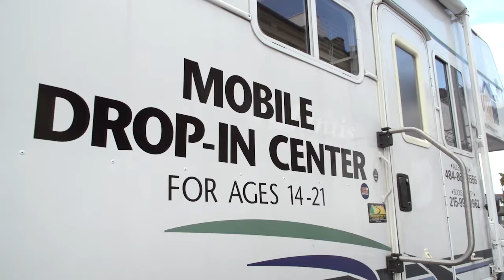Valley Youth House 2016